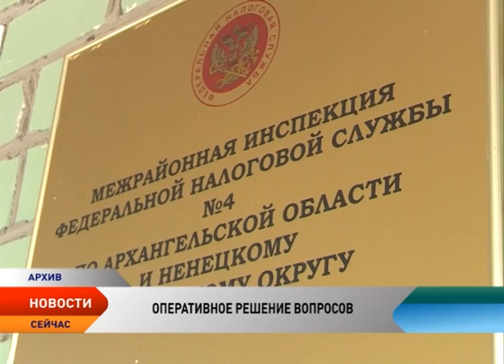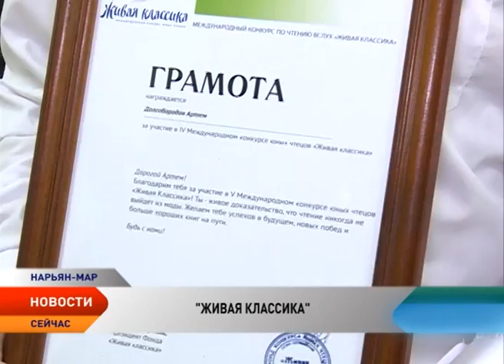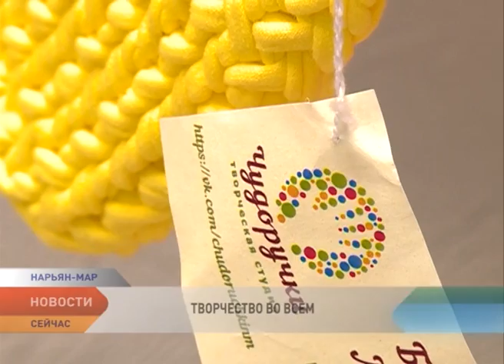Новости Ненецкого округа от 14.06.2016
Новости Ненецкого округа:

Ненецкий округ примет участие в Петербургском международном экономическом форуме.

Ряд законопроектов НАО вынесен на общественное обсуждение.

96 млн рублей поступило в бюджет Ненецкого округа на минувшей неделе.

В поселке Искателей открылась часовня.